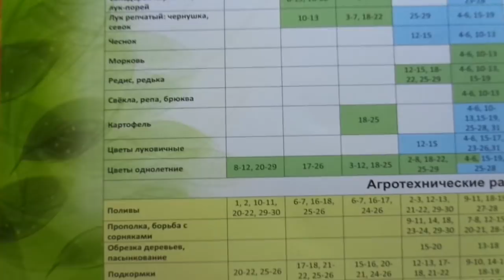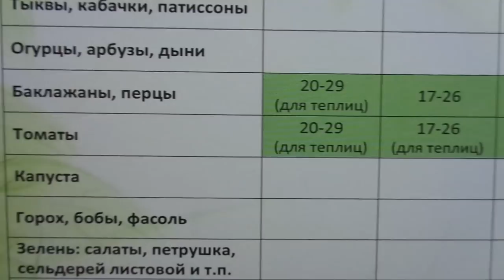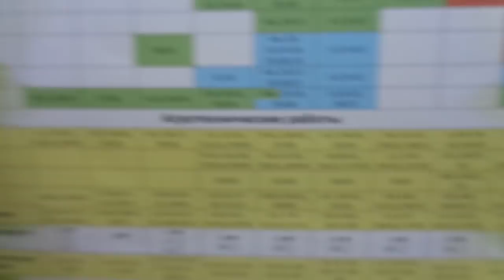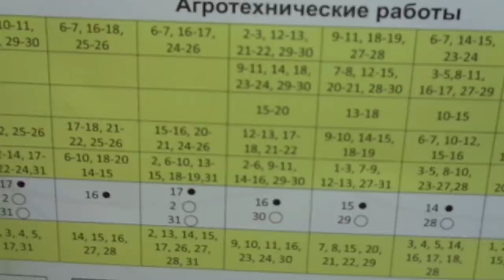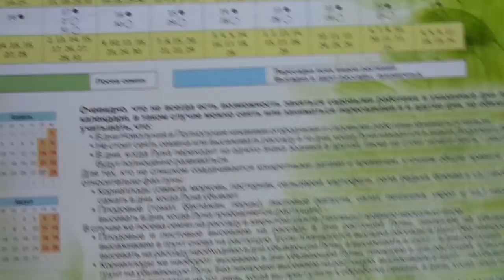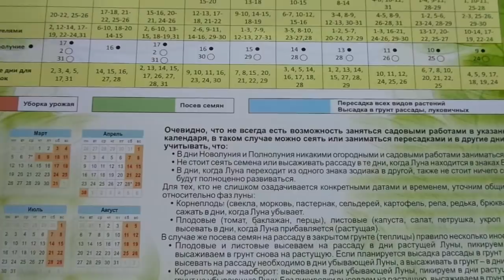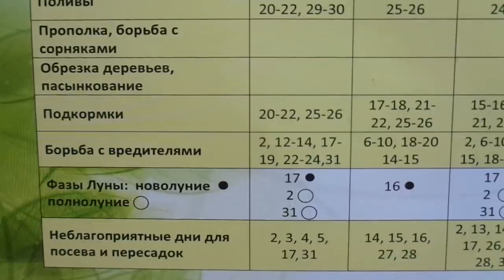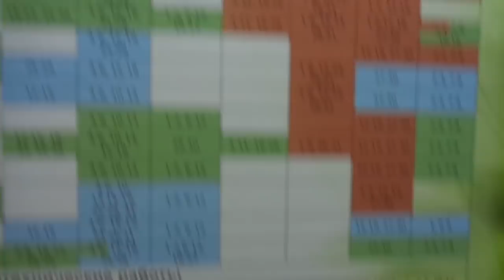ОБЯЗАТЕЛЬНО ЛИ СОБЛЮДАТЬ ЛУННЫЙ КАЛЕНДАРЬ? Ольга Чернова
Каждый год в начале сезона этот вопрос  встает перед нами. В этом видеоролике я расскажу какие пункты ЛУННОГО КАЛЕНДАРЯ нужно соблюдать обязательно, а  какие - нет.